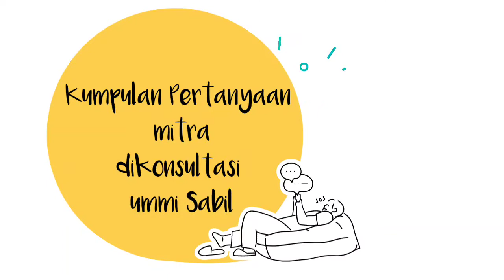5 Kumpulan Resep dan Pertanyaan mitra di konsultasi Ummi Sabil.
Kumpulan pertanyaan mitra di konsultasi Ummi Sabil mempermudah kita untuk meresepkan herba untuk kita, keluarga dan mitra.

1. konsumsi HNI Health untuk diabetes 00:28
2. konsumsi procumin propolis untuk diabetes 02:14
3. cara konsumsi produck herba dan medis 02:48
4. sakit dibelakang leher gejala apa 03:28
5. Resep Herba untuk gerd dan autoimun 06:57

Sumber Video : Hni Official
You Tube : The Lincah Team